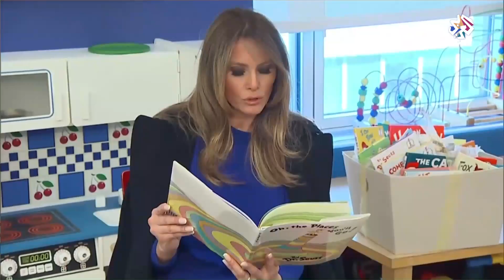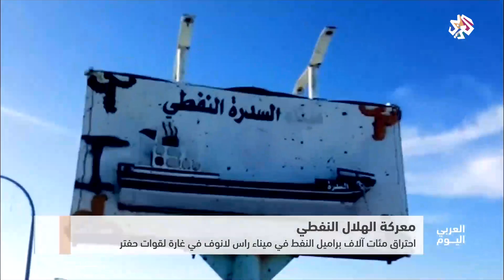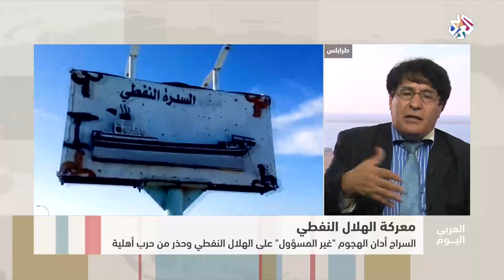العربي اليوم│18-06-2018│الحلقة كاملة